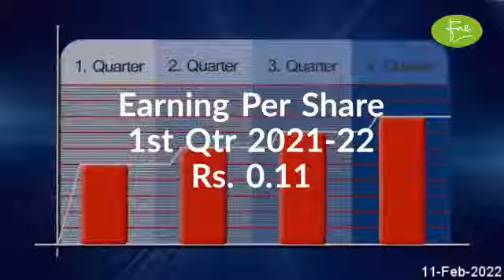GHAZI FABRICS INTERNATIONAL LIMITED Brief Company Overview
GHAZI FABRICS INTERNATIONAL LIMITED